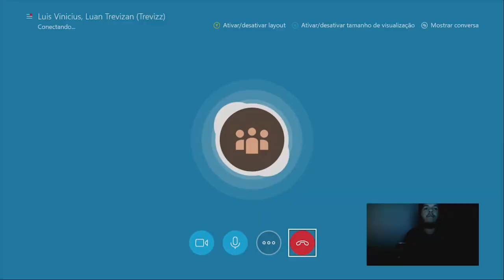Rainbow Six Siege - COMO COMEÇAR COM O PÉ ESQUERDO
Um like pode fazer amizades... ;)